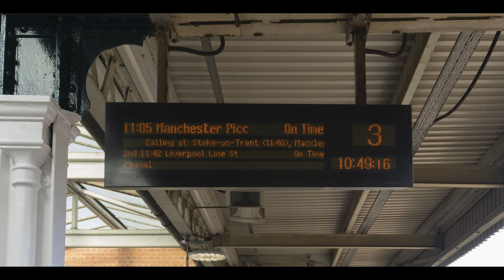See What's Brewing in Manchester's 2023 Bar Citizen Event!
Pictures and an overview of the Manchester Bar Citizen 2023

New to Star Citizen? You can give us both a bonus

Written, Directed and Edited by Puppet Master
Original Music by Areno